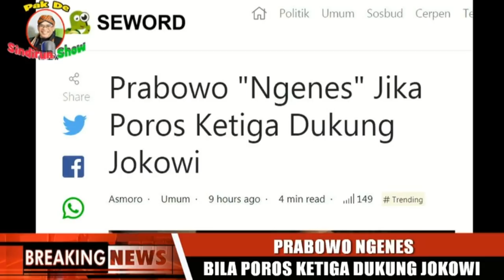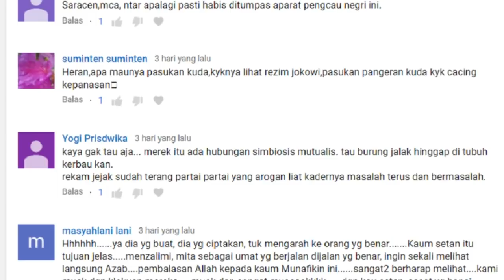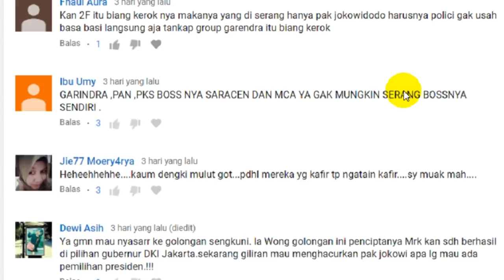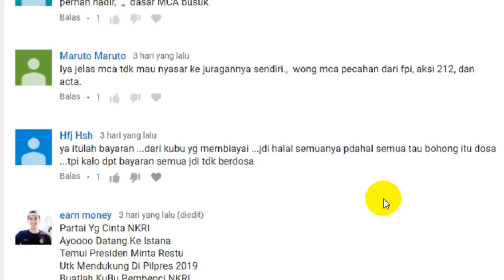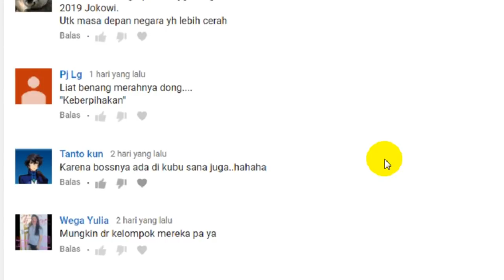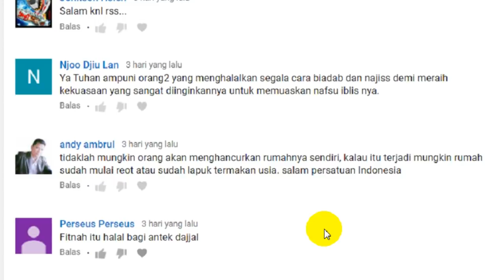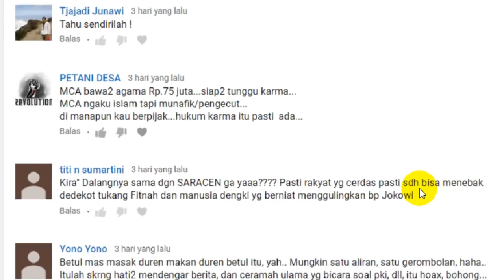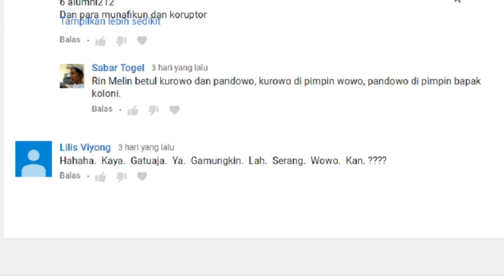Prabowo Ngenes Jika Poros Ketiga Dukung Jokowi